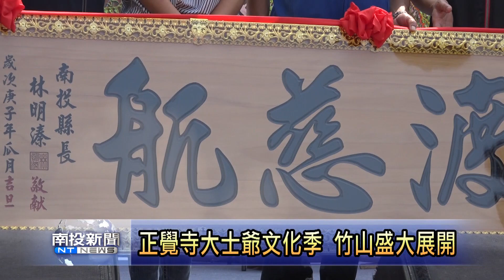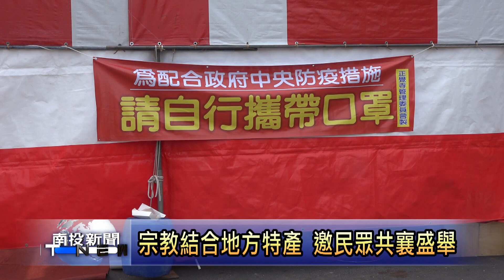南投新聞 竹山正覺寺大士爺文化季 竹山盛大展開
原本只在嘉義民雄才有舉辦的大士爺文化季，現在與竹山鎮正覺寺合作，在竹山市區盛大舉辦連續六天文化祭典，今日縣長林明溱、立委許淑華等人，也特別到場送上匾額，來祝福祈求風調雨順、國泰民安。